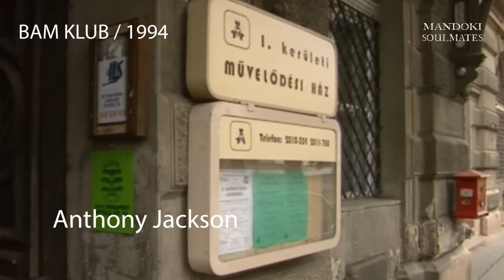MANDOKI SOULMATES in Budapest 1975 - 1994 - 2017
NEW ALBUM:
A Memory Of Our Future – Out now

As you know, I was born in Budapest, , so I’m a true pesti srácok, and I want to show you today a short film about my time there, 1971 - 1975, when we played at the BEM Klub for four years before we had to leave, until 1994, when we came back to open the SZIGET festival, and when we rehearsed again with Ian Anderson, David Clayton-Thomas, Bobby Kimball, Bill Evans and Anthony Jackson in that club, and when we came back in 2002 with Steve Lukather, Jack Bruce, Ian Anderson and Bobby Kimball we came back for the worldwide release party with hundreds of European and American journalists, unfortunately this record was not released in Hungary, so we didn't have Hungarian media people with us, but I wanted to show this beautiful city, and then finally 5 years ago when we celebrated the opening of SZIGET Festival, which has become one of the biggest festivals in Europe.

Let's ROCK 🔥
Your Mandoki Soulmates